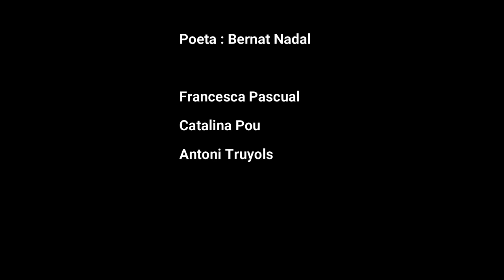Converses a la llimonera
La Biblioteca Municipal d'Eivissa ha triat a Bernat Nadal com a escriptor d'abril al complir-se 50 anys del seu primer poemari, La Desintegració del desig.

Nascut a Manacor el 1950 després de ser deixeble de Miquel Àngel Riera i Blai Bonet, ha estat poeta, narrador, assagista, col·laborador de mitjans de comunicació i traductor al portuguès de diversos poemaris. El 1971 va publicar La Desintegració del desig i un any després, Tretze poemes i Elegies a la injusta manera de representar lliurement el paper de la comèdia.

També ha publicat Memòria fòssil, El vestit vermell, La carn que cruix, Petrus, Nunsi: la dansa com a art, Raó Blaugrana, el Barça com a filosofia i La part freda del Llit. El seu últim poemari, Camille, és un homenatge a l'escultora francesa Camille Claudel, que va patir per la seva doble condició de dona i d'artista a la fi de segle XIX.